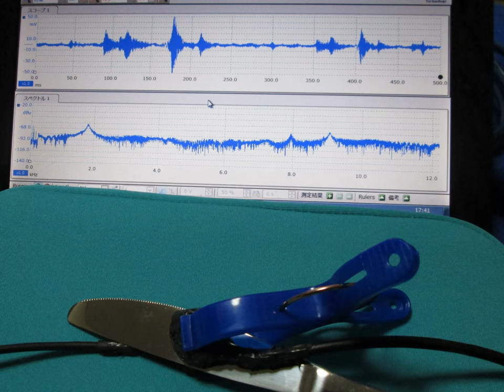Ultrasonic experiment photo 超音波実験写真（超音波研究に関する実験写真）